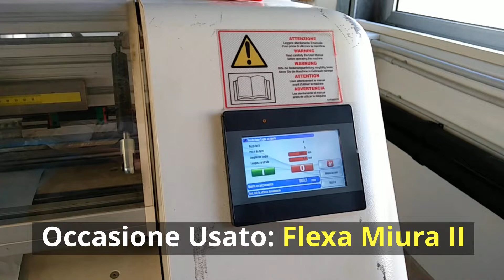Occasione Usato: Flexa Miura II 160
Taglierina XY a lame rotanti 160cm con lettura automatica dei crocini altamente performante per materiali flessibili da rotolo o a fogli. Combina il taglio orizzontale e verticale dei rotoli stampati e non stampati ottenendo
risultati eccellenti e alta produttività. In ottimo stato ed attualmente in funzione, visibile dal cliente per prove dimostrative. Taglierina altamente performante, taglio preciso: taglia le immagini squadrate in modo sempre
perfetto, 3 modalità di taglio: crocini (utile per rifilare innumerevoli formati di stampa da uno stesso rotolo), automatica e manuale.